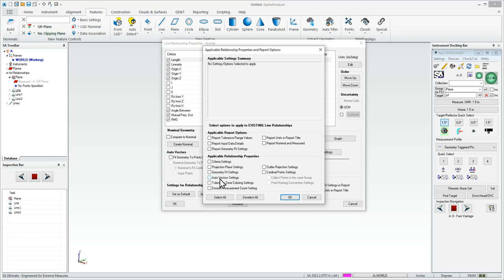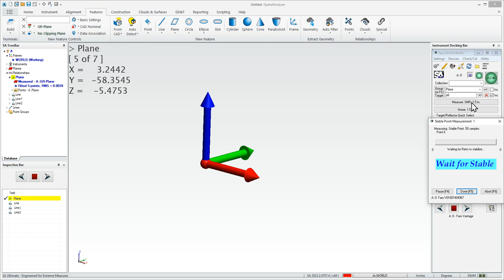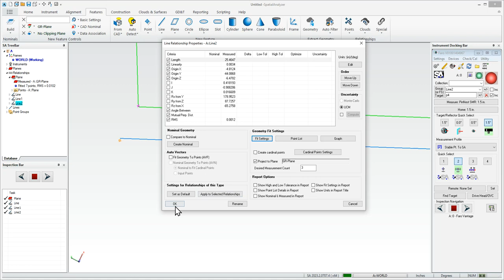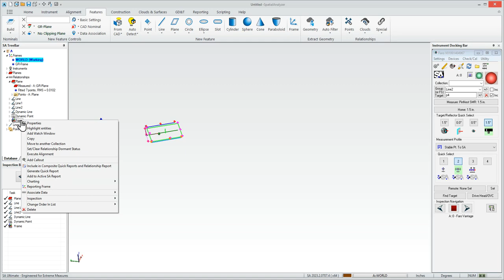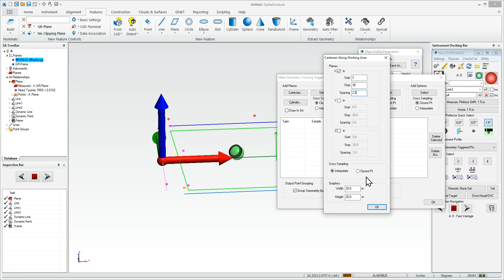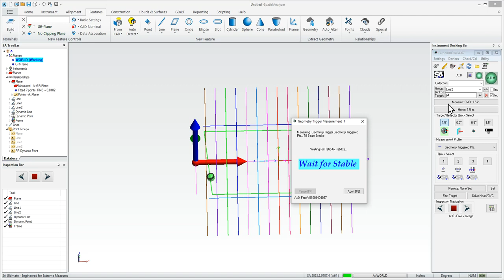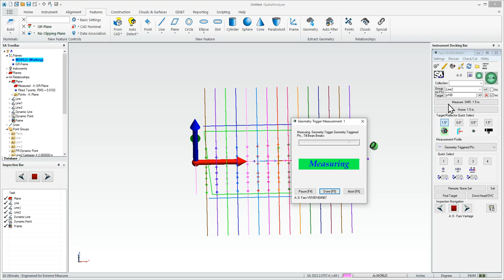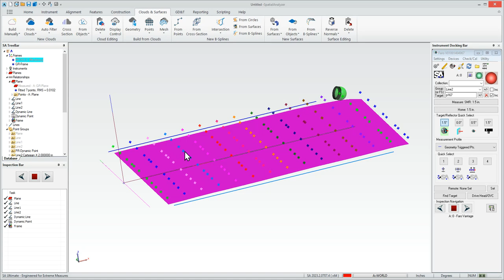Frame and Geometry Triggers with Laser Tracker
Walk through on how to create a frame and use geometry triggers with a laser tracker.